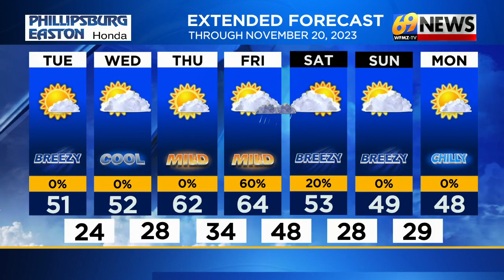69 News afternoon NETCAST for 11/14/2023